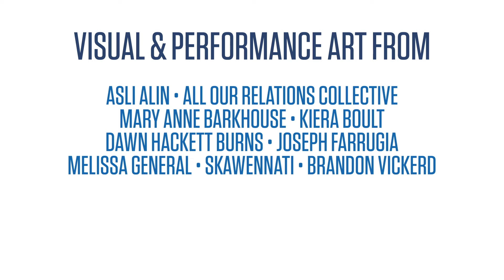Supercrawl 2022 Lineup Announcement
Supercrawl is proud to unveil the expanded lineup for this fall’s free festival weekend, taking place September 9-11, 2022 along James Street North in downtown Hamilton, Ontario and presented by sponsor TD Bank Group (TD). Supercrawl returns with a stellar lineup that includes headlining musical performances from Tim Baker, The Dirty Nil, Hamilton Superstars, Sarah Harmer, Lido Pimienta, and Charlotte Day Wilson, plus dozens more.

Supercrawl 2022 will feature an interactive residency from Pittsburgh's post-industrial performance troupe Squonk, who will bring their touring production “Hand to Hand” to the festival for shows on September 10 and 11, only the second time this show has been staged in Canada.

This year's festival will also feature visual art and performance art from Asli Alin, All Our Relations Collective, Mary Anne Barkhouse, Kiera Boult, Dawn Hackett Burns, Joseph Farrugia, Melissa General, Skawennati, and Brandon Vickerd.

Supercrawl 2022 will host fashion showcases from Ashes, Domenication, Dope Chief, The Eye of Faith, Heart Collector, Kiki's Closets, M218, sariKNOTsari, Shedo, The Thrifty Designer, Tout Sweet Vintage, True Hamiltonian and more, in addition to the always sensational Sapphyre Poison Drag Extravaganza.

Festival-goers will also enjoy Theatre + Dance from Alegria Dance Company, Defining Movement Dance, David Hudson Dance Company, Monica Plant x Jungle Ling, Tommy Taylor, Society for the Prevention of Spectacle, and Eshe Yildiz, plus an Authors + Talks series featuring Charlie Angus, Michael Barclay, Gary Barwin, Ralph Benmergui, Nic Brewer, Terri Favro, Sydney Hegele, Jon-Erik Lappano, Eddie Lartey, Judith McCormack, Robert McGill, Sheila Murray, Aimee Reid, Jamie Tennant and other great readers. The weekend will also offer  dozens of food trucks, scores of craft vendors, plus a Family Zone packed with creative options for children and youth.

Supercrawl is a free, not-for-profit outdoor music and arts festival that showcases the cultures, businesses and creative people in Hamilton’s downtown core. It is both an acclaimed tourist event with national profile and a celebration of the city's creative vitality. On an annual and ongoing basis, Supercrawl provides opportunities to local artists and performers, showcasing them alongside their regional, national and international peers.